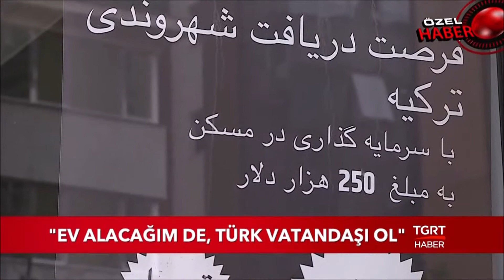Türk vatandaşlığında tapu devri şartı kalktı - TGRT Haber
Türk vatandaşı olmak için 250 bin Dolar değerinde bir konut almak ve üç yıl elinizde tutmak yeterli.
Son düzenleme ile tapu devri şartı kaldırıldı. En az 250 bin Dolar değerindeki bir konutu satın alacağına dair Noter'den satış vaadi sözleşmesi yapanlar da vatandaşlık kazanabiliyor.

THE EXPERT YOUTUBE CHANNEL FOR TURKEY AND TURKISH CITIZENSHIP

How the can you obtain Turkish passport by investing in Turkey?
How to apply for Turkish Golden Passport Programme for your family?
How the can you obtain residence permit in Turkey?
How to get work visa and come to Turkey legally from your country?
How can you bring you family to Turkey by Turkish visa?
How to make investment in Turkey and open a small business?
What are the tips for those who come to Turkey?
How can you buy a real estate residence in Turkey?
Investment opportunities in Istanbul, Bursa, Trabzon, Antalya, Mersin and Ankara.
In this channel you can find all the information regarding investing and migrating to Turkey: Investment options, citizenship opportunity, residence permit, ikamet and kimlik, work permit, ikamet renewal, kimlik renewal, becoming legal in Turkey, visa to Turkey and all the other details regarding to Turkey.

In this channel you will find everything regarding Turkey.

شهروندی ترکیه
الجنسية التركية
ترک شہریت
ترک رہائشی اجازت نامہ
تصريح الإقامة التركية
اجازه اقامت ترکیه